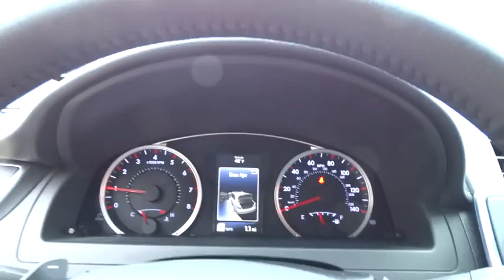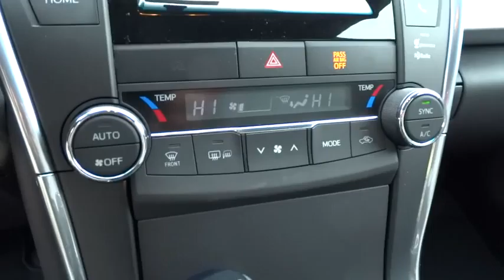2015 Toyota Camry Charleston, WV, Beckley, WV, Princeton, Roanoke, Blacksburg 2N788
2015 Toyota Camry